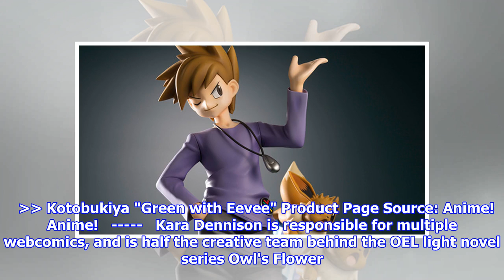New Pokémon Rival Figure... What Was His Name Again?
Red has made his way around fans' toy shelves... and now it's time for his rival to join in! Origina...